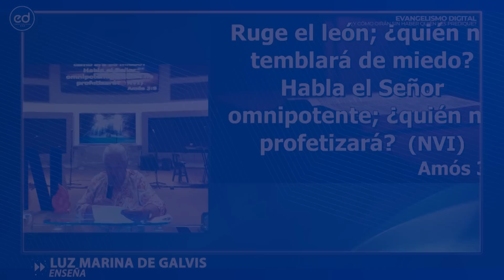RUGE COMO UN LEÓN - LUZ MARINA DE GALVIS (ENSEÑANZA PARA JOVENES)